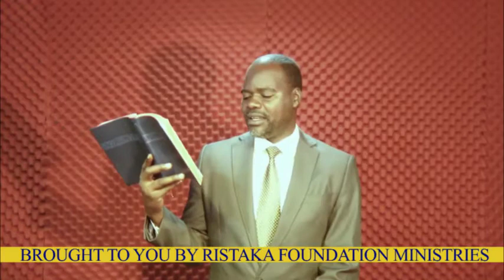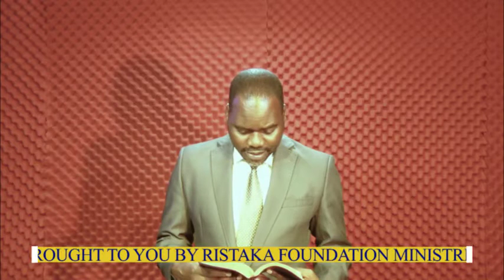Global Revival Series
Toggwamu Ssuubi Epsode 2